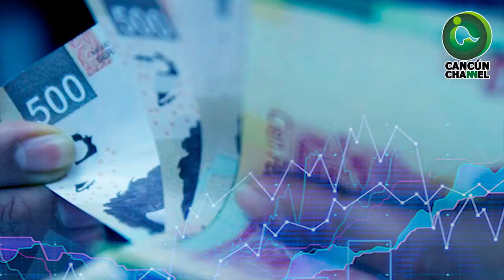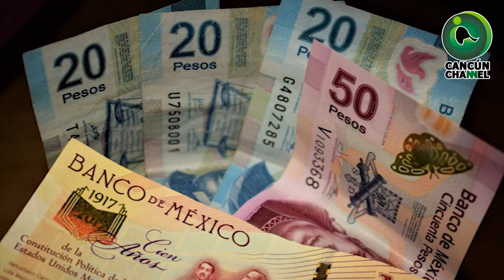ESTE FIN DE SEMANA ES EL PRIMER ‘PUENTE’ DEL 2021